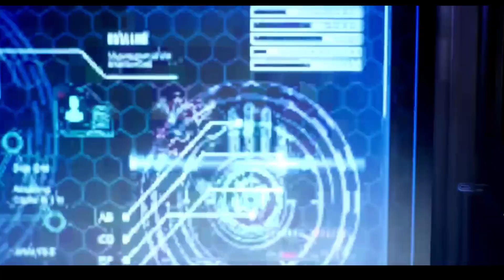MARVEL Future Revolution - Chasing Special Gear!!! FT. Misery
just a fun pull session with my boy misery !!!

-Juicy